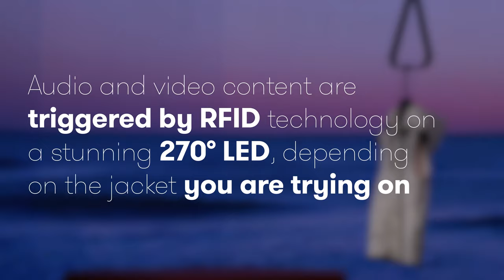Stingray Business | Moose Knuckles